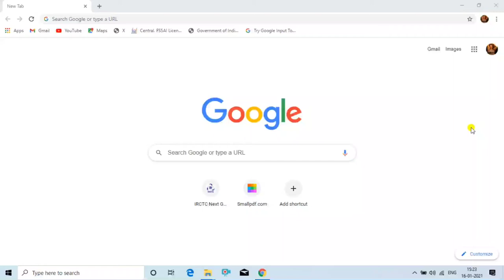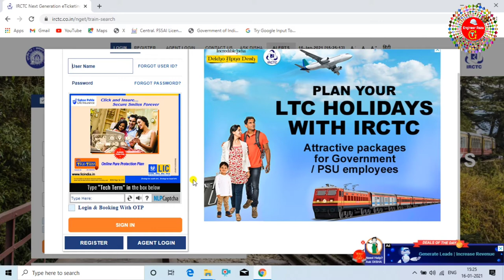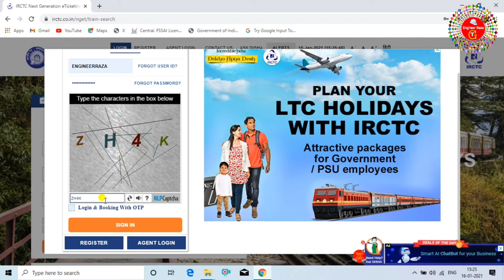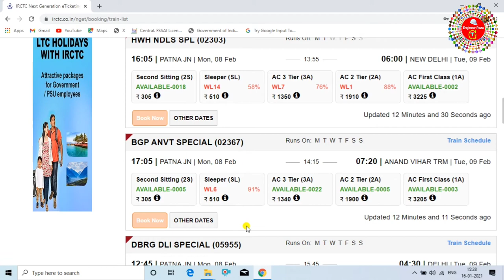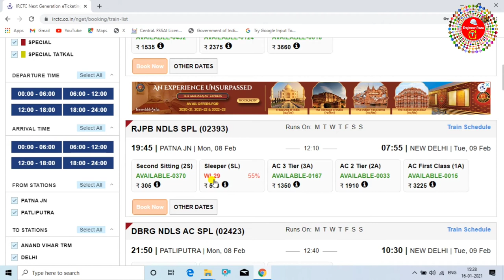IRCTC Waiting Train Ticket Book Before See How To Confirm Waiting Train Ticket | By Engineer Raza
HELLO,
HELLO AND WELCOME FRIENDS ZOOM CHANNEL ME AAP KA BAHUT BAHUT SWAGAT KARTA HU DOSTO AAJ MAI APKO BAHUAUNGA KI WAITING TRAIN KA TICKET BOOK KARNE SE PAHLE APKO KYA WAITING TICKET ONLINE CONFORM HO SAKTA HAI
AAJ IS VIDEO ME APKO BATAUNGA KI APKO KAISE WAITING TICKETB ONLINE CONFORM HOSAKTA HAI,OK DOSTO IS VIDEO ME AGAR KUCH NA SAMAJ AAYA HO TO AAP COMMENT ME JA KAR PUCH SAKTE HAI AUR VIDEO KO LIKE KARNA AUR ZOOM CHANNEL KO SUBSCRIBE ZARUR KARE THANK YOU SO MACH FOR WATCHING.

waiting ka ticket kise conform hota hai,kya process hai waiting ticket ka conform hone ka,waiting ticket kaise conform hota hai,pnr number se kaise check kare ki ticket conform huaa ki nhi,how to check waiting ticket to conform,train ka waiting ticket conform huaa ki nhi kaaise check kare,engoneer raza,zoom,zoom channel